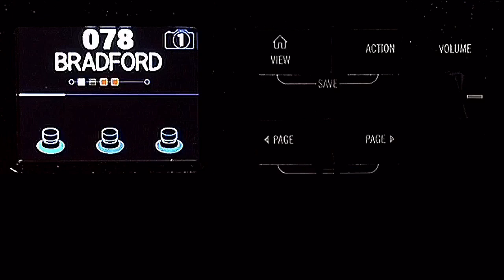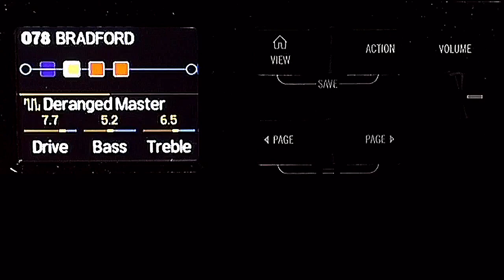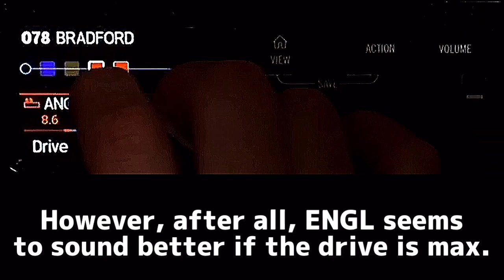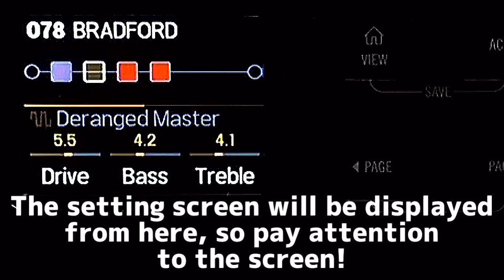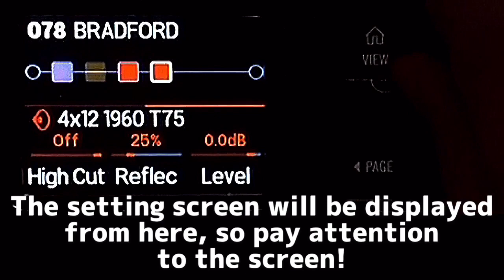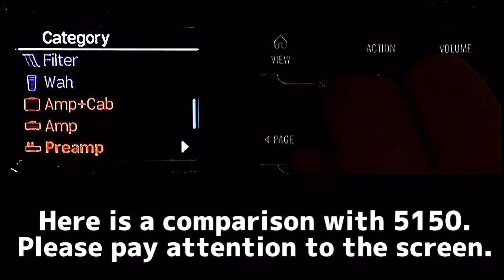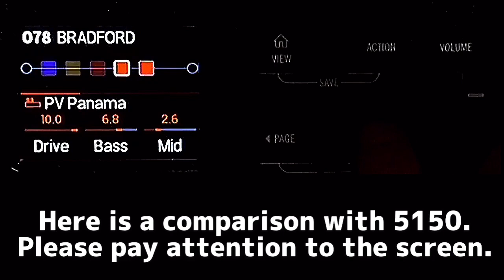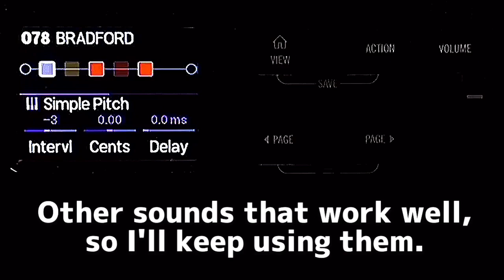Bradford Phillip Delson（LINKIN PARK）のサウンドをLINE6 HX STOMPで作ってみた！I made an artist sound with HX STOMP!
「いつか誰かの役に立つ事を願って動画を撮る！」そして、、「最小」「最軽量」「高音質」「高機能」を目指してボードを作っています。

関連動画

機材の詳細はこちら

BOSS MS-3

BOSS MS-3やLINE6 HX STOMP の使い方やサンプルサウンドを上げています。購入を検討されている際に参考にしてもらえると幸いです。

デジタルは便利そうだけど設定が難しそう。。
そんな方でも簡単に分かるように設定方法をアップします！

口下手なもので。。説明がグダグダなのはご勘弁ください。。

こんなことできる？これってどんな音？など、コメント頂ければ可能な限り動画にしますので、忌憚なく書いていただければ嬉しいです。

The usage and sample sound of BOSS MS-3 and LINE6 HX STOMP are raised.  I would appreciate it if you could refer to it when considering purchasing.

 Digital seems convenient, but setting seems difficult.  .
 The setting method will be uploaded so that even such people can easily understand!

 It ’s a bad thing.  .  Please forgive me that the explanation is ugly.  .

 Can you do this?  What kind of sound is this?  Etc. If you can comment, I will make it as a video as much as possible, so I would be happy if you could write it without frustration.

【関連動画】

普段使用しているpickup : monster tone（SCHECTER）